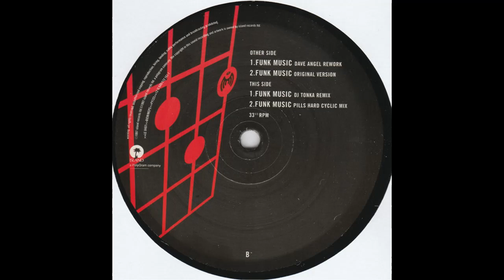Dave Angel - Funk Music (DJ Tonka Remix) HQ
UK 1997
Island Records
12 IS 680 DJ